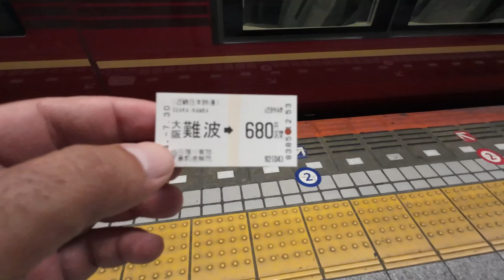SELAM VEREN GEYİKLER NARA PARK JAPONYA 🇯🇵~90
Bu ülke videosunda sizlere Japonya'da yaşam hakkında birtakım önemli bilgiler sundum.